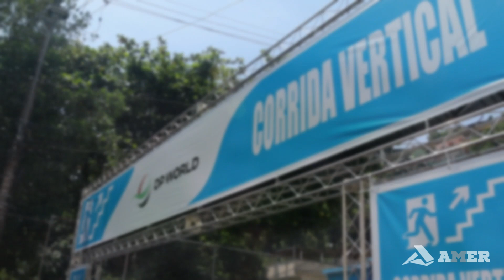10ª Corrida Vertical Monte Serrat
10ª Corrida Vertical Monte Serrat